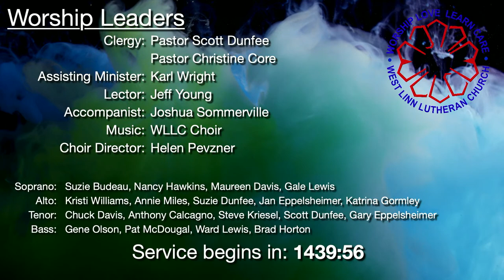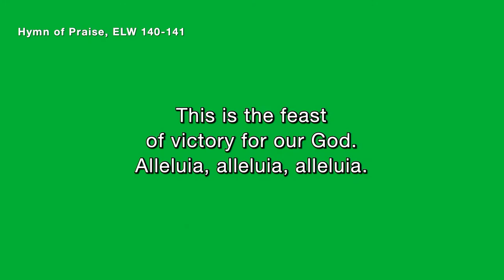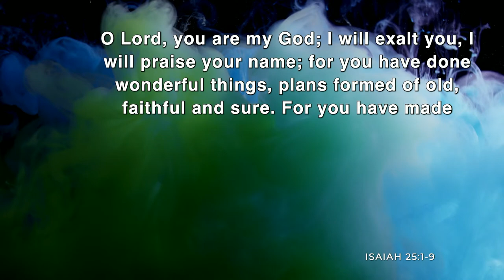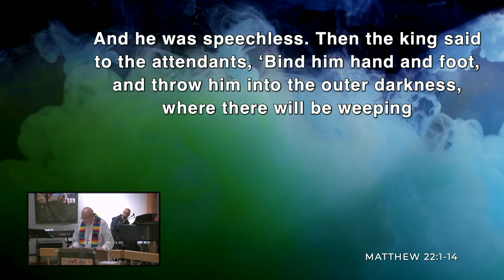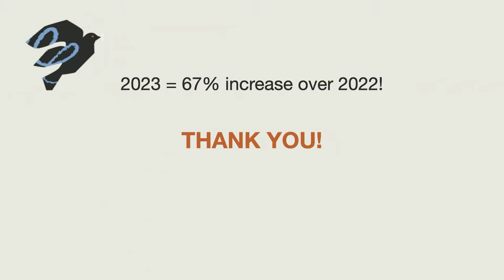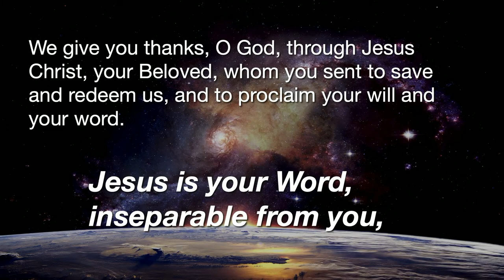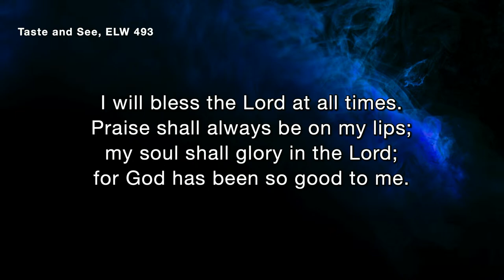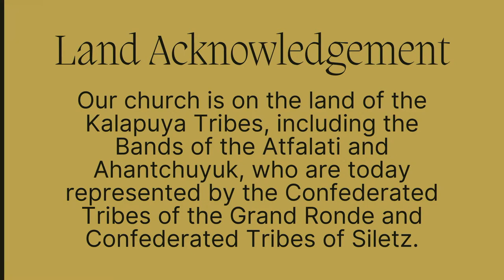Twentieth Sunday After Pentecost, 9:30am October 15, 2023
Join us for worship, this Sunday, October 15, 2023, beginning at 9:30!

Join us live in the chat during the service.

If you would like to get involved with our church you can fill out an info card

PLEASE NOTE: Occasionally, Internet issues can prevent us from providing a smooth live stream experience. When this happens, we replace the online recording with our local recording. We can usually get this up and running for you by Sunday afternoon. Thank you for your patience when this happens.